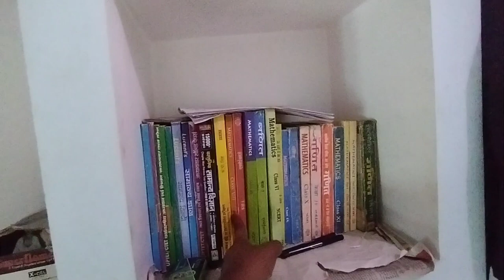My first vlog at home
Jay Shree Krishna, Jay Shree Ram

Kaise ho dosto...
I hope svashthya aur mast honge...
Dosto mera first vlog Ghar ka h halanki ye bhi hmne kheto se shoot start kiye h...
 I hope ap meri video enjoy kr rhe honge...
Aur apna pyar aur support banaye rakhe...

Video ko bina skip kiye pura dekhe...aur mast enjoy kre comments karke bataye apko video ka kaun sa part acha lga aur video ko like kare sath hi logo ko share kre aur subscribe karna na bhule aur bellicon ko click kar le.

I need your blessings and support.